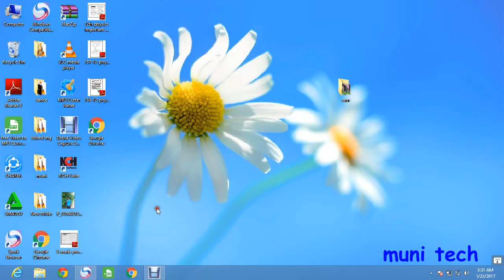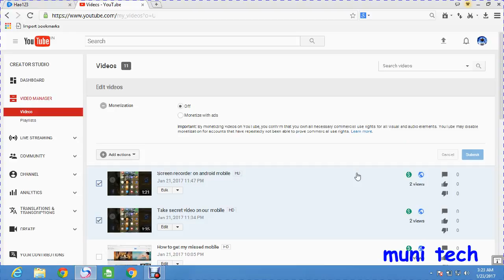how to get ads on my video